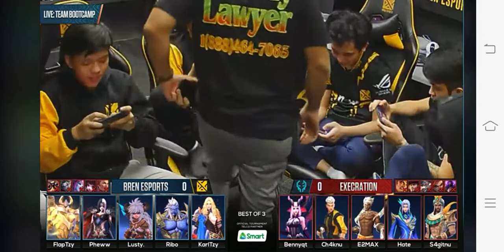EXECRATION VS BREN ESPORTS GAME1